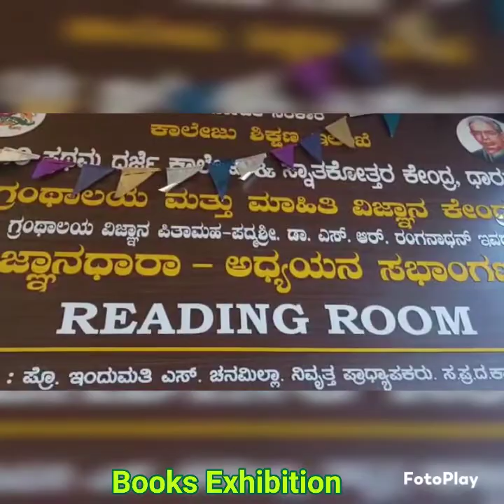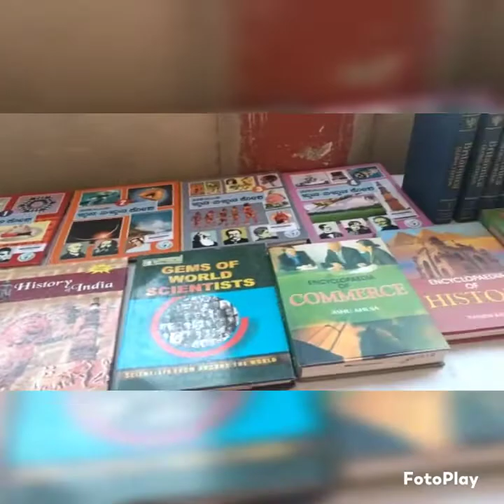Government First Grade College Dharwad Book Exhibition